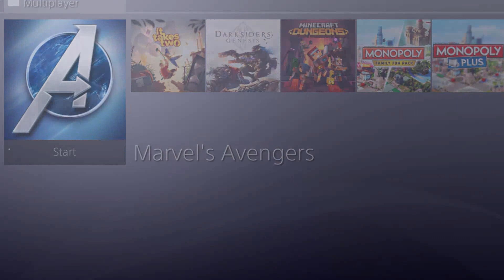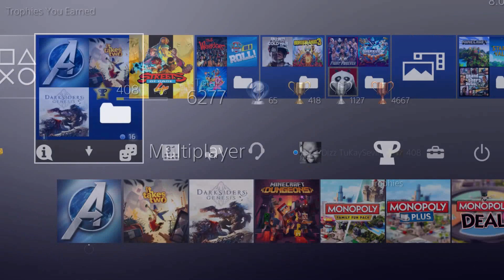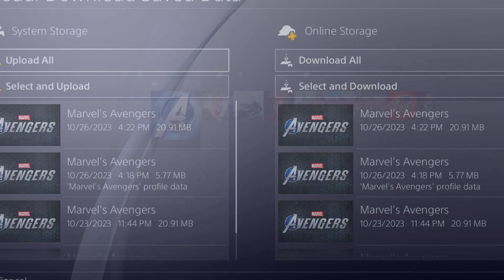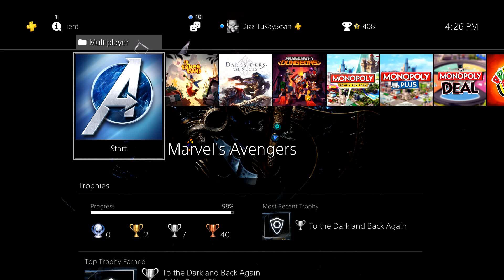Marvel's Avengers - Ep. 115: GRAND FINALE!! [PLATINUM] / Dizz2K7 Gaming